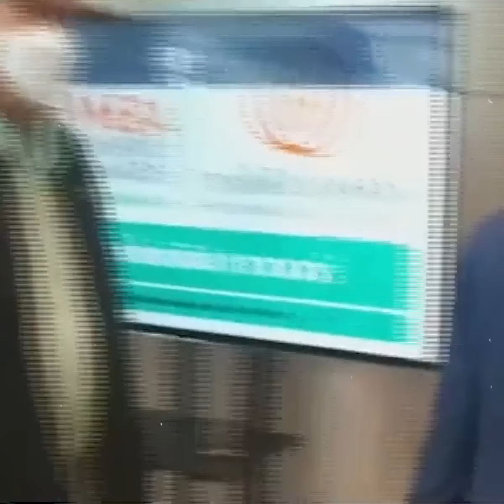"ดร.เสรี" ตั้งข้อสงสัย คำพูด "หมอชลน่าน" ลืมตัวนอกบท ซัดเลิกอ้างประชาชนลำบากได้แล้ว| TOPNEWS ONLINE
ดร.เสรี วงษ์มณฑา นักวิชาการด้านการตลาดและการสื่อสาร โพสต์เฟซบุ๊ก ตั้งข้อสงสัย หลังฟังหมอชลน่านแถลงว่าจะเดินหน้าจัดตั้งรัฐบาลโดยไม่มีก้าวไกล แต่ปรากฏว่าถ้อยแถลงมีกลิ่นอายนโยบายของก้าวไกลเตะจมูกอย่างแรง